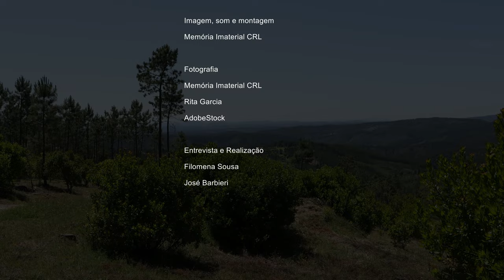Cultivo do Medronheiro (arbustus unedo)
José Simão, agricultor, e João Gama, técnico agrícola, falam sobre o cultivo deste arbusto.
A tradição da produção de medronho na família de José Simão remonta, pelo menos, ao seu avô. O seu pai, seguindo seus passos, perpetuou essa atividade. Nascido e criado nesta região, José Simão continua esta tradição que remonta, pelo menos, aos tempos da ocupação romana.
Antigamente, esta área da Sertã, Portugal, era dominada por um pinhal denso, o que dificultava o desenvolvimento dos medronheiros, que não frutificavam devido à sombra e à competição por nutrientes. No entanto, os incêndios de 2003 e 2020 alteraram drasticamente a paisagem, eliminando a maior parte da vegetação e abrindo espaço para a regeneração natural dos medronheiros. Hoje, José Simão tem cerca de quatro hectares dedicados exclusivamente a esta cultura, e sente-se satisfeito com a viabilidade económica da produção de medronho.
Aproveitando a ocorrência espontânea dos arbustos na encosta do seu terreno, Simão – tal como outros agricultores da região - incrementa o ordenamento da exploração desenterrando novos arbustos que nascem nas clareiras e transplantando estes para filas promovendo a uniformidade do povoamento. A ordenação em filas permite aumentar a exposição dos arbustos ao sol, essencial para o desenvolvimento e frutificação, e facilita a colheita e a manutenção.